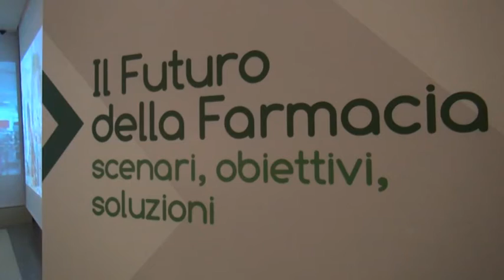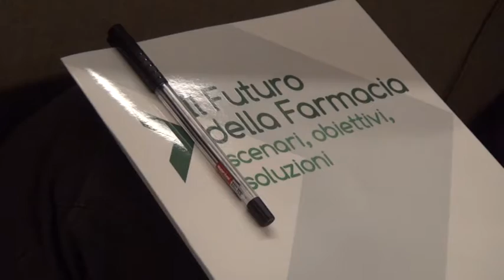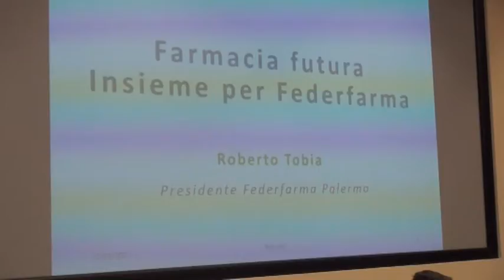Palermo, Federfarma: un incontro per parlare degli sprechi del Servizio sanitario nazionale